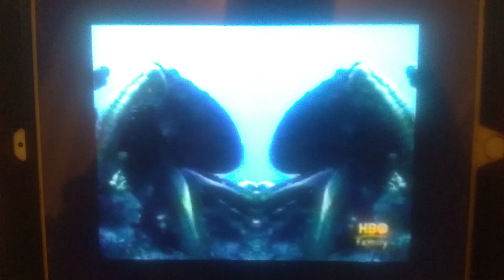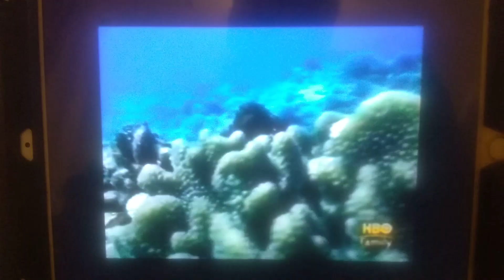Jammin animals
How to octopus got it's leg and why octopus has eight arms